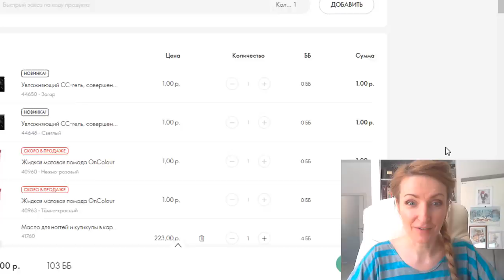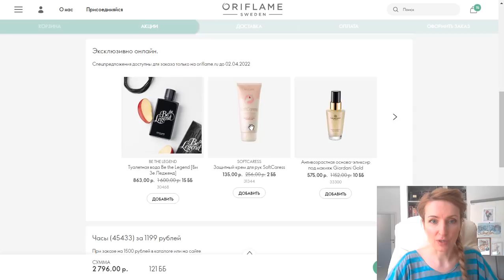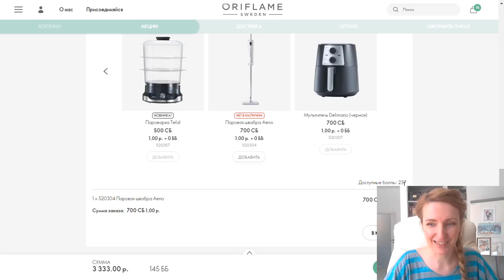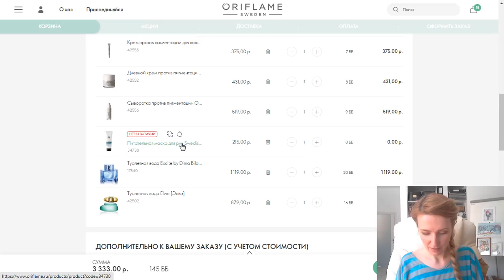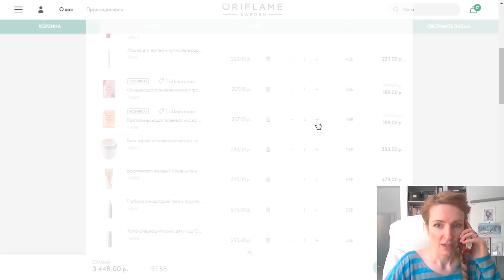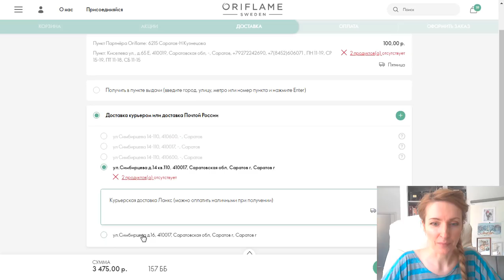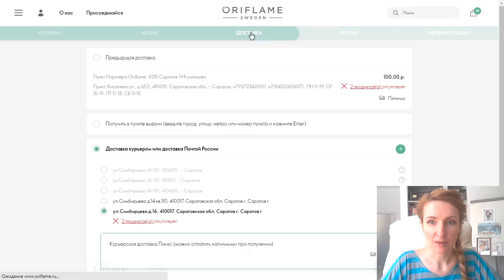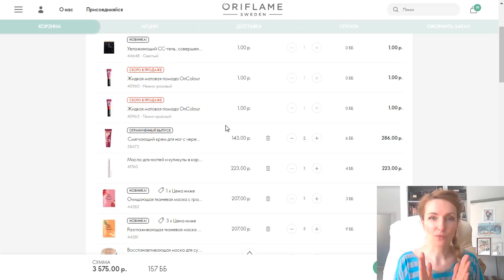НОВЫЕ ЦЕНЫ Орифлэйм ОФОРМЛЯЮ ЗАКАЗА По Каталогу №4 2022